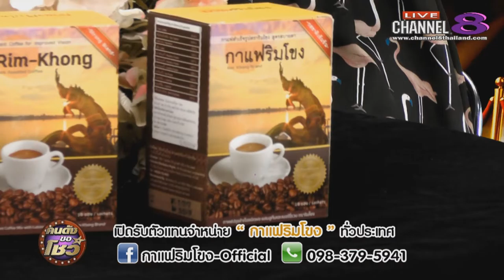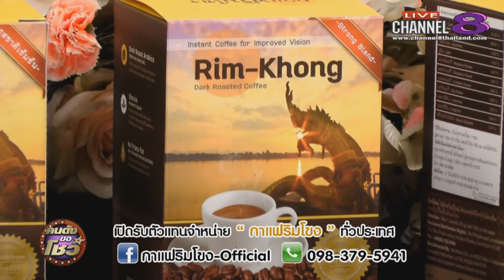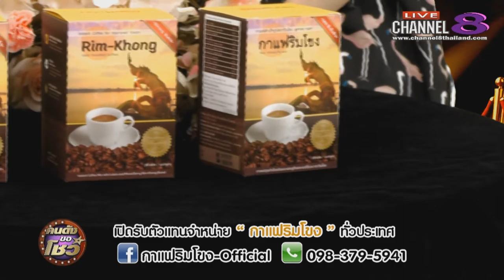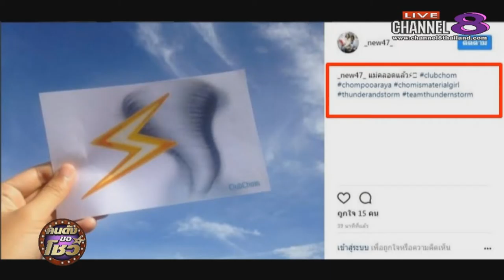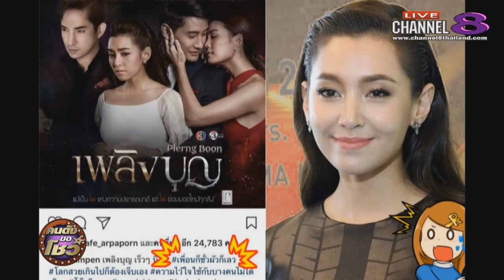Channel8Thailand : คนดังขอโชว์ 07-09-60